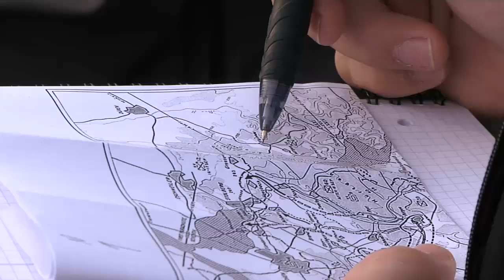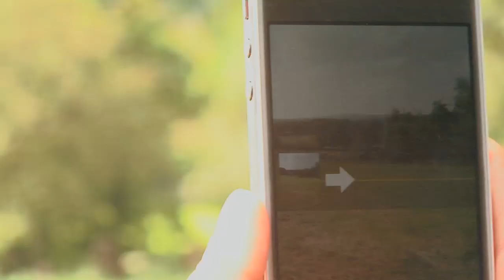USAREUR CSM Enlisted Soldier Staff Ride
Air Force Staff Sergeant Jaime Ciciora went to the border of Germany, Belgium and the Netherlands to follow enlisted soldiers on the first USAREUR Staff Ride of it's kind...